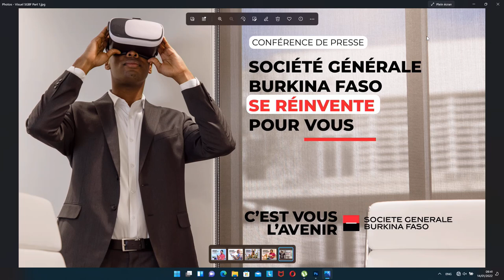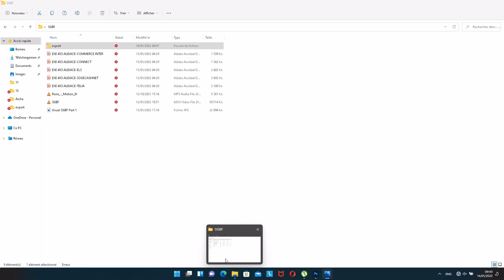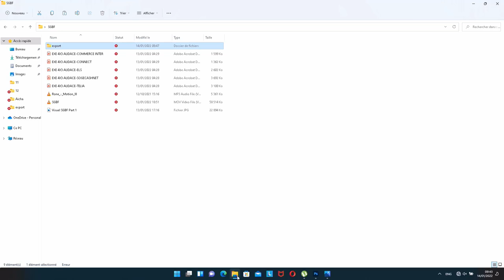𝘾𝙊𝙉𝙁𝙀𝙍𝙀𝙉𝘾𝙀 𝘿𝙀 𝙋𝙍𝙀𝙎𝙎𝙀 𝘿𝙄𝙂𝙄𝙏𝘼𝙇𝙀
Société Générale Burkina Faso se réinvente pour mieux vous servir !!!
Nous vous invitons à suivre les grandes lignes de cette transformation et ses impacts.